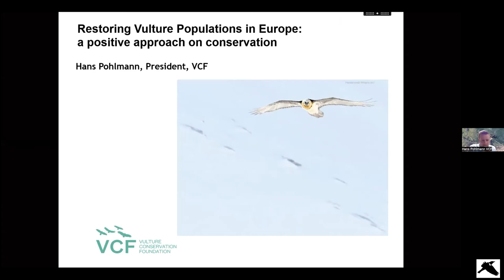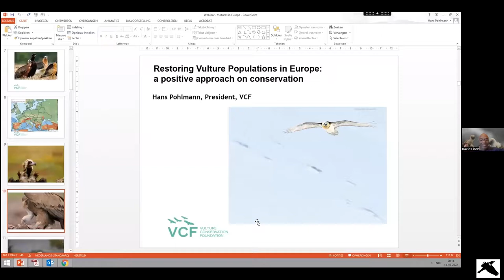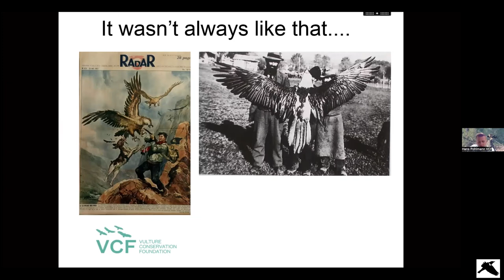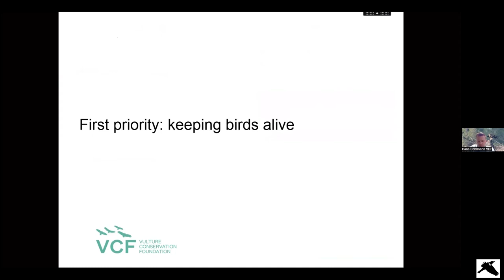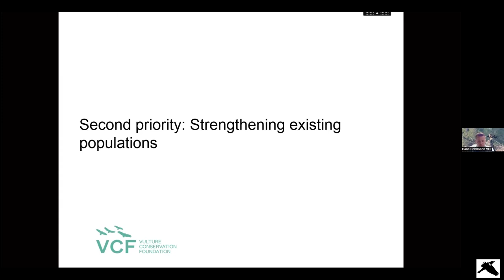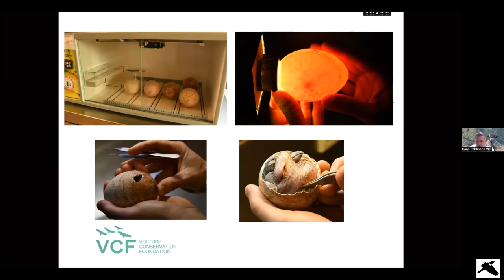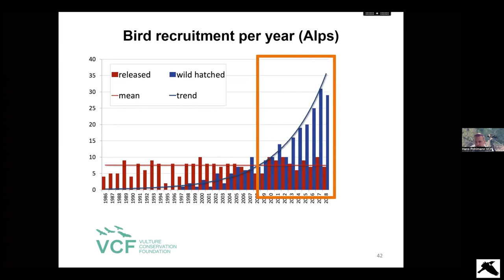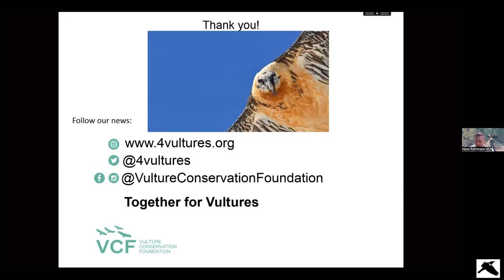In Conservation With… Hans Pohlmann